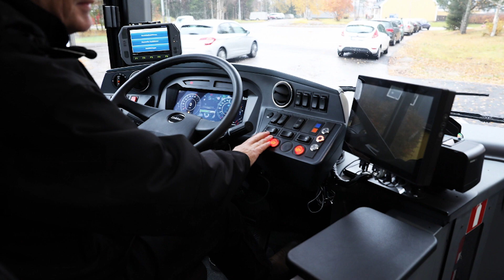TRANSEXPO: Ładowanie w każdych warunkach. Z Ekoenergetyką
W Kielcach o ostatnich sukcesach Ekoenergetyki, w tym pierwszych stacjach za kołem podbiegunowym, rozmawialiśmy z Krzysztofem Burdą, szefem marketingu zielonogórskiej firmy. Więcej autobusowych wiadomości na